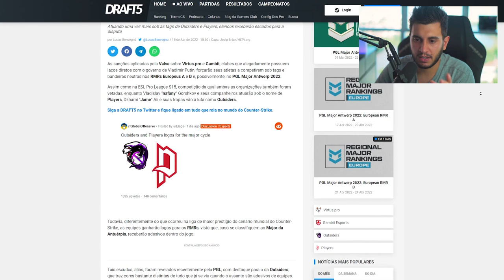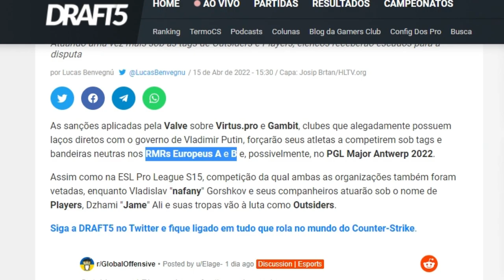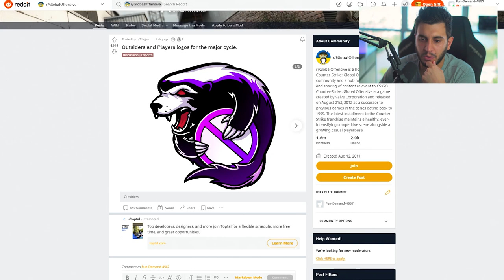VAZOU ADESIVO? Time Russo FARPOU a Valve no Major 2022 de CS:GO!